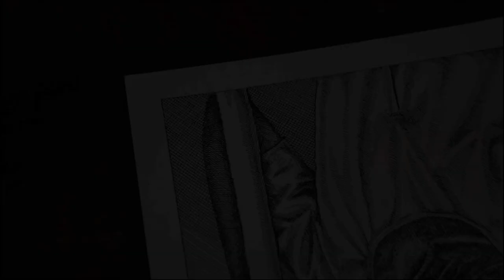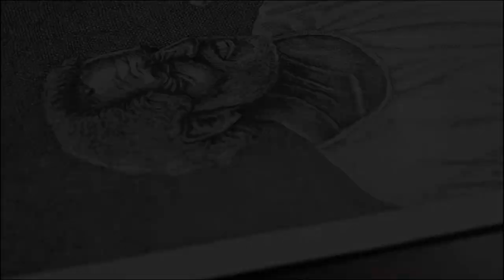Making Portrait with Ink & Pen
Here in this video, I am making a portrait by using black Indian ink and a dip pen on A4 size smooth paper.  Ingredients are very simple and easy to find. Music extracted from IMARC jodhpur's catalog of Rajasthani old folk music collection, I'm much obliged for that. You can visit the beautiful channel link described below.